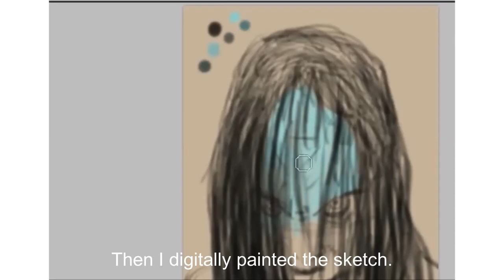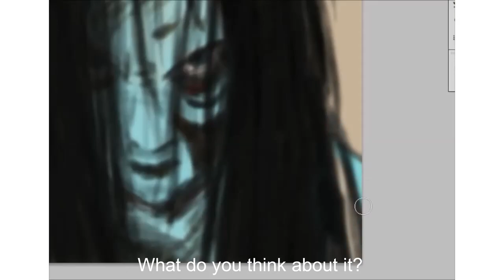How to draw Samara Morgan | The Ring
Hello guys! In this video we are going to create an illustration about Samara the girl of the movie The Ring.

("Ofelia's dream")